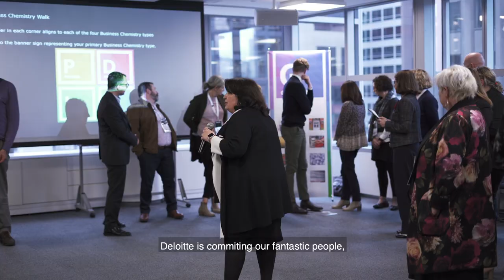Making an ImpactThatMatters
WorldClass is our global initiative to positively impact 50 million people by 2030 through access to quality education and skills . Follow our journey